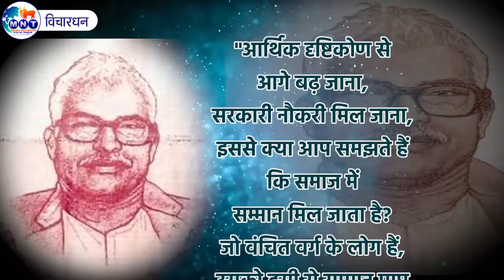Vichardhan"महामना कर्पूरी ठाकुर"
"आर्थिक दृष्टिकोण से
आगे बढ़ जाना,
सरकारी नौकरी मिल जाना,
इससे क्या आप समझते हैं
कि समाज में
सम्मान मिल जाता है?
जो वंचित वर्ग के लोग हैं,
उसको इसी से सम्मान प्राप्त
हो जाता है क्या? नहीं होता है।"
- महामना कर्पूरी ठाकुर
(बिहार के भूतपूर्व मुख्यमंत्री)